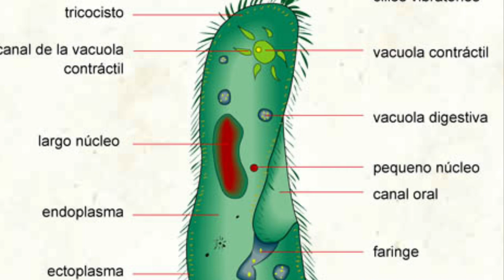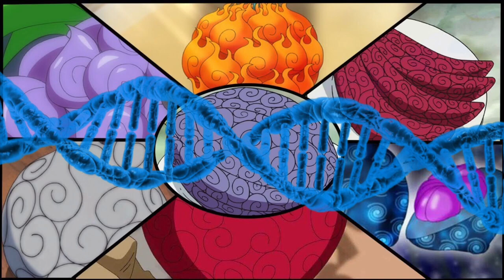LAS AKUMA NO MI: CREADAS POR LOS HUMANOS - One Piece Rincón del Nakama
Hola nakamas! Hoy os traigo un nuevo vídeo del Rincón del Nakama! Espero que os guste! Like y sub ;)